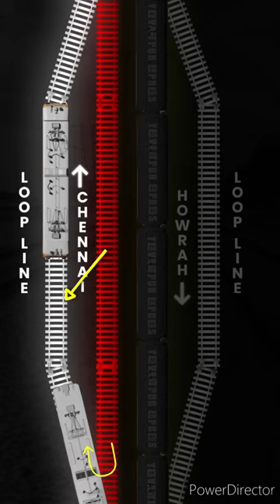Odisha, Balasore train accident